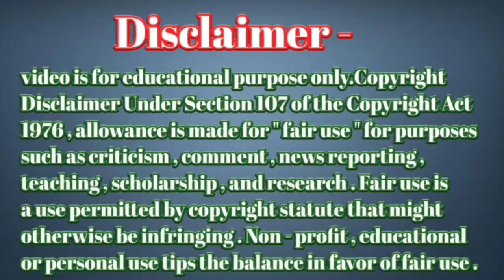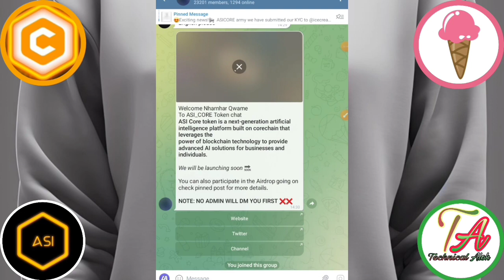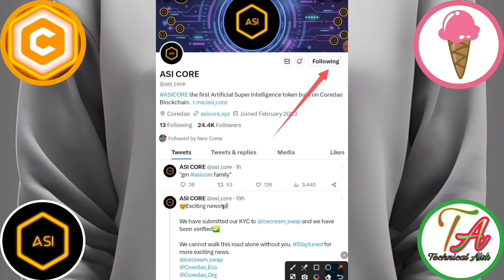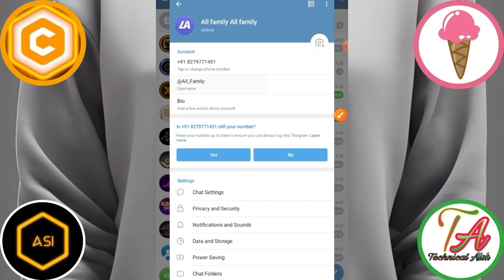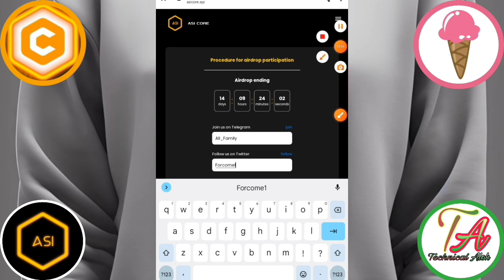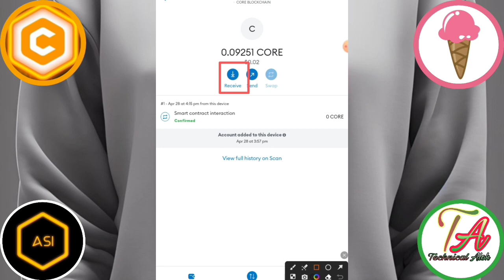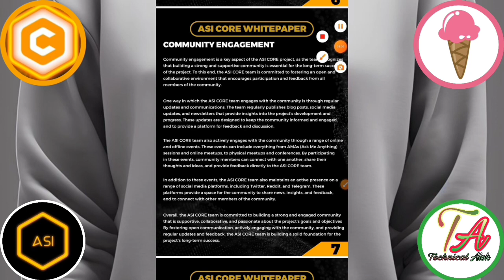CORE ASI Coin Free Airdrop। Core ASI Coin List Icecream Swap।Core ASI Airdrop New Update ।Core ASI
CORE ASI Coin Free Airdrop। Core ASI Coin List Icecream Swap।Core ASI Airdrop New Update ।Satoshi App Update।

Code=}3uivn

Satoshi Airdrop
Satoshi Airdrop claim
Core nft airdrop
Core ASI Coin
Core ASI Coin Withdrawal
Core bridge
Satoshi Core Bridge
Core Blockchain
Core Blockchain per first coin list
Core btcs list OKX exchange
Core Coin Listing Mexc Global
Core Coin Listing Indian Exchange
Core Listing Indian Exchange
Core ASI listing
Core ASI List new exchange
Core app asi mining

       Please।    =} 🔔🔔🔔🔔

     Thanks
                  For
             " Technical_Alok  "